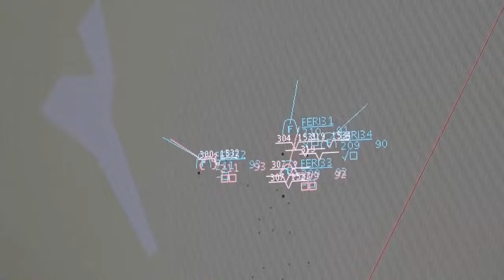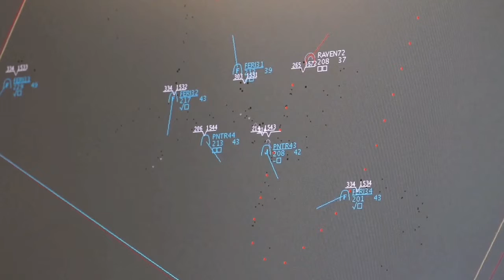TRIDENT JUNCTURE 2018 - Swedish Air Operations in Lule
Sweden is contributing to Trident Juncture 18 by providing qualified troops from all Swedish Armed Forces combat forces. This exercise will enhance Sweden’s cooperation with Finland, the US, Norway and NATO. Their naval and air forces will be preparing for their future participation in the rapid-reaction NATO Response Force (NRF) during the exercise, and Army troops will be on exercises to reinforce brigade capability. Host nation support will also be provided to NATO troops based in Sweden during the exercise.